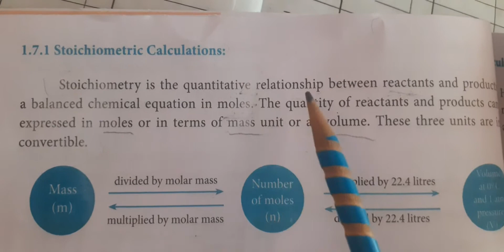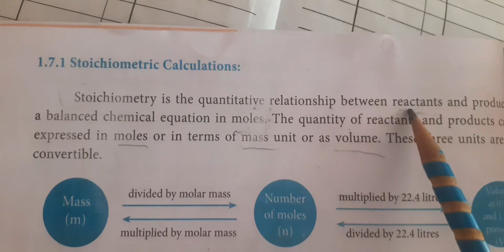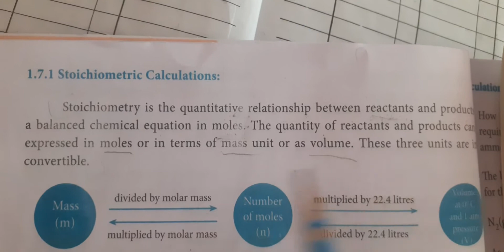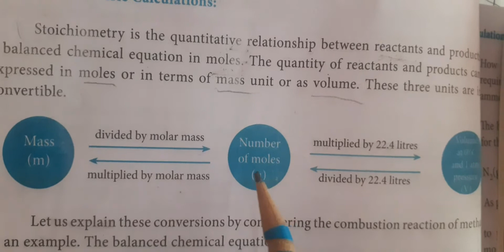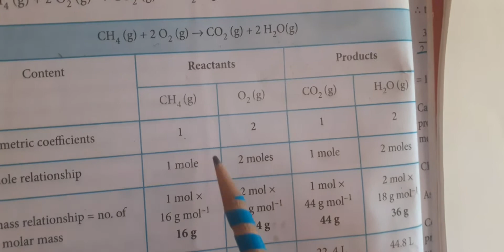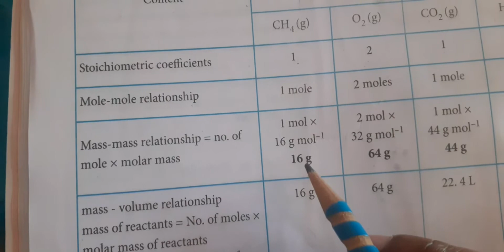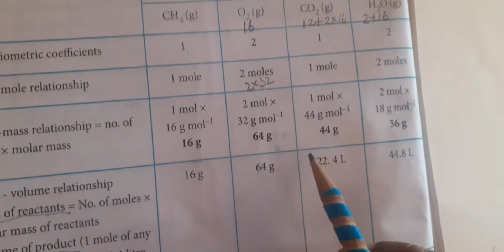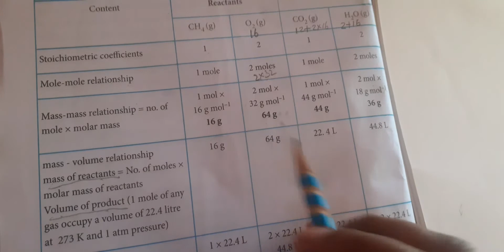11th chemistry/unit 1/lntroduction of stoichiometry in tamil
Introduction of stoichiometry..11 Chemistry